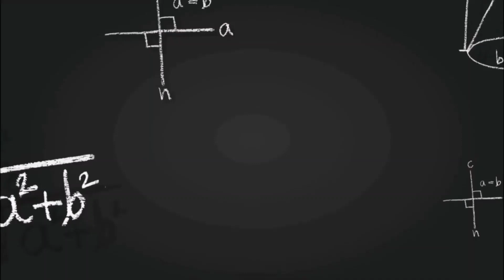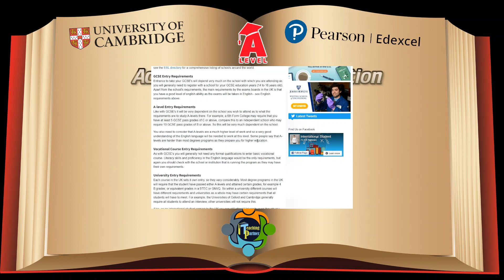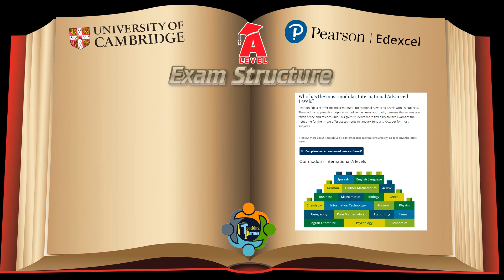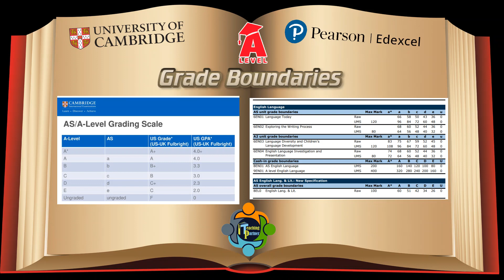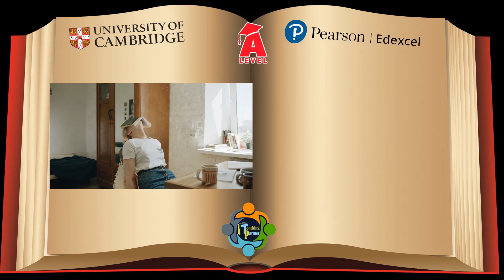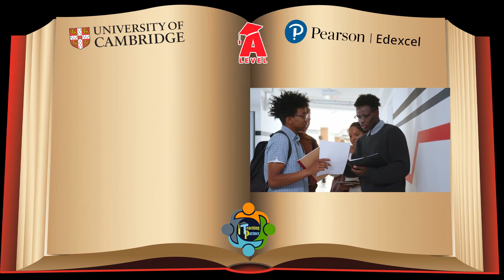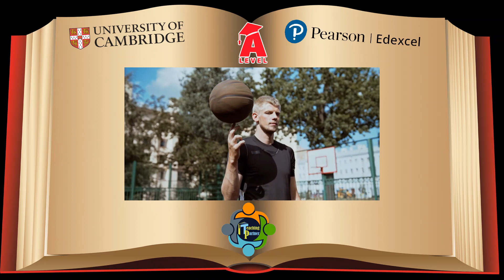Cambridge A levels Vs Pearson Edexcel A levels - A Review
Please don't hesitate to write an email for suggestion, ideas, advice, support, critics and even training workshop for teachers.

NOTES

Introduction

Cambridge A levels and Pearson Edexcel A levels are the two main types of British GCE A level qualifications that are widely recognized in international higher education. Both have their similarities and differences in terms of content, structure, assessment, and grading system. This essay will compare and contrast Cambridge A levels and Pearson Edexcel A levels in several aspects.

Content and Structure

Cambridge A levels and Pearson Edexcel A levels have different content and structures. Cambridge A levels are designed to be more conceptually challenging and rigorous than Pearson Edexcel A levels. They focus on developing students' critical thinking skills and deeper understanding of the subject matter. For example, Cambridge A levels in Mathematics require a strong foundation in algebra and calculus, as well as an ability to solve complex problems that require advanced analytical and logical reasoning. On the other hand, Pearson Edexcel A levels tend to be more practical and vocational, designed to prepare students for specific career paths. Pearson Edexcel A levels in Business Studies, for instance, emphasize the practical application of business principles and management skills.

Assessment

Cambridge A levels and Pearson Edexcel A levels also differ in terms of assessment. Cambridge A levels use a combination of coursework and examination, while Pearson Edexcel A levels rely heavily on exams. Cambridge A levels usually involve several papers or modules that are taken over two years of study. Each module is assessed through a combination of coursework and examination. Coursework may include essays, reports, projects, or practical work, depending on the subject area. Final grades are based on the average score across all modules. Pearson Edexcel A levels, on the other hand, typically involve a series of exams that are taken at the end of the second year of study. The exams may be divided into core and optional components, depending on the subject. Grades are based on the performance in the final exams.